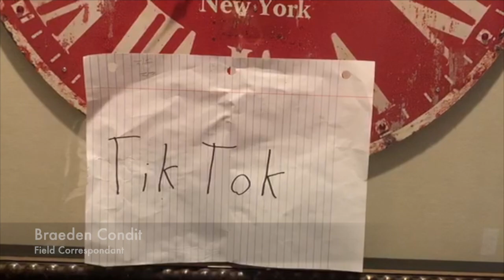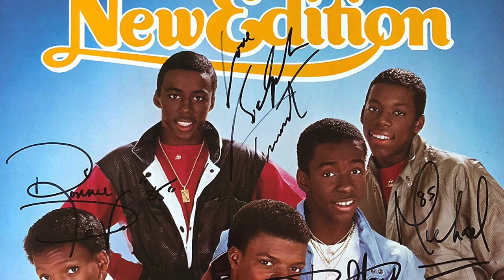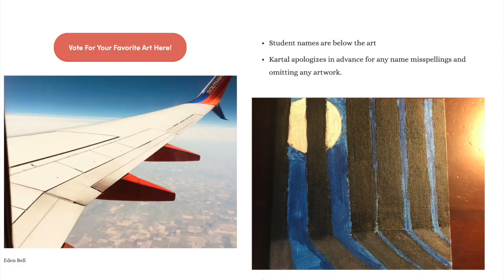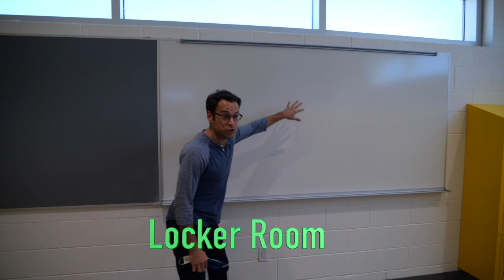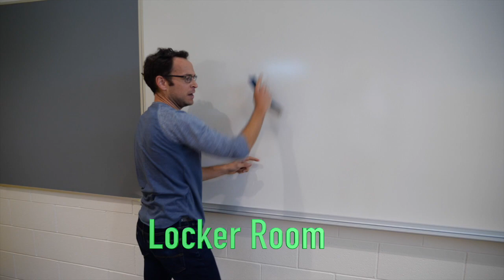DGS Action News Episode 2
Work Completion Grades, our Friday Celebration and The New Addition